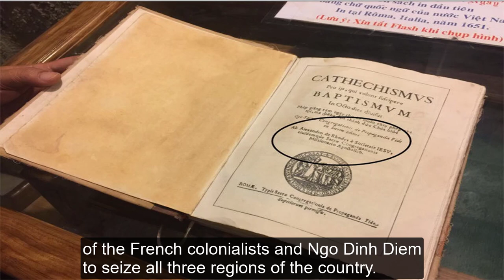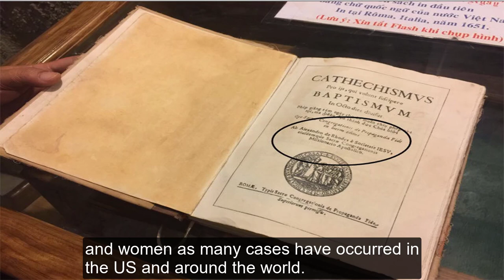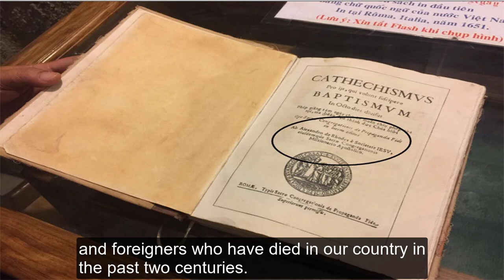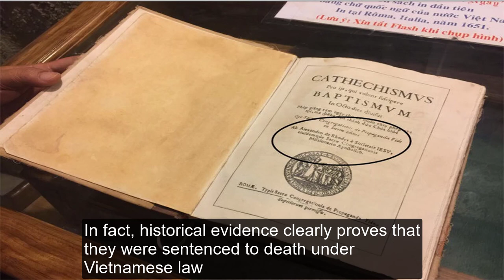HIỆP BÁ ĐẠO/HÒA THƯỢNG CHƠN TẾ PHẬT GIÁO QUỐC TẾ GỬI THƯ ĐẾN GIÁO HOÀNG VATICAN ROMA.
Gửi GIÁO HOÀNG BE-NI-ĐIC-TÔ XVI - Vatican City - Rome - Italy .
Bao năm qua Giáo hội của Ngài đã kiên trì vận động và tìm đủ cách để thiết lập quan hệ ngoại giao với đất nước Việt Nam . Việc bang giao này có mang đến một lợi ích thiết thực giữa đôi bên hay không còn thuộc vào thái độ đứng đắn và sự thành tâm thiện chí của Giáo hội Công giáo La Mã đối với đất nước và dân tộc chúng tôi, một dân tộc đã gánh chịu bao đau thương với trăm cay ngàn đắng trong hai thế kỷ qua và còn di họa giai dẳng đến ngày nay mà chắc Ngài cũng như con chiên Việt Nam cũng đã thấy rõ.
Nay Ngài muốn thiết lập bang giao với đất nước chúng tôi trong tâm khảm nào? Ngài muốn quên đi quá khứ hay muốn tiếp tục chính sách mà dân tộc chúng tôi đã từng kinh qua dưới thời Pháp đô hộ do sự hỗ trợ tích cực và trực tiếp của các giáo hoàng trước đây, của giám mục, linh mục Pháp, Việt và các con chiên cuồng tín của Ngài trên đất nước chúng tôi.
Để tấm lòng chính trực, nếu có, của Ngài không bị hiểu lầm, để mối giao hảo được tốt đẹp giữa một quốc gia thế quyền và một định chế thần quyền có thể thực hiện được, với tư cách là một Ủy viên Ban Phật giáo Quốc tế Trung ương Giáo hội Phật giáo Việt Nam và là một người dân nước Việt, tôi xin hoan nghênh việc Giáo hội Ngài muốn thiết lập quan hệ ngoại giao với đất nước chúng tôi.
Để không những toàn dân Việt Nam mà còn cả thế giới không nghi ngờ việc bang giao này của Ngài là có hậu ý xấu, vốn là điều đã xảy ra trong quá khứ không những cho quốc gia chúng tôi mà còn cho nhiều quốc gia khác trên thế giới, chúng tôi xin đề nghị Ngài nên có những hành động công khai, cụ thể và thực lòng như sau:
1. Ngài cũng như Giáo Hội Công Giáo Việt Nam hãy công khai xin lỗi dân tộc chúng tôi về các hành động sai trái mà Giáo hội và con chiên của Ngài đã gieo họa trong qua khứ, nhất là dưới thời Pháp đô hộ và dưới chế độ độc tài Ngô Đình Diệm. Giáo hoàng tiền nhiệm của Ngài là Gioan Phao Lồ II đã công khai nhận lỗi với nhiều dân tộc trên thế giới chỉ trừ dân tộc Việt Nam chúng tôi dù xét về chứng tích lịch sử thì tội ác của Giáo hội Ngài là bất khả phủ bác.
2. Bồi thường một cách xứng đáng cho các nạn nhân chiến tranh dưới thời Pháp đô hộ đất nước chúng tôi và thời Ngô Đình Diệm cầm quyền, vì Giáo Hội Vatican của Ngài đã trực tiếp đưa đường dẫn lối và hỗ trợ tích cực cho chính phủ Pháp và cho chế độ độc tài nhà Ngô mà chính Giám Mục Puginier cũng đã xác định hành động đó trong một câu nói để đời “Không có giáo sĩ và giáo dân thì chính phủ Pháp cũng như cua bị bẻ gãy hết càng.”
3. Trả lại cho dân tộc Việt Nam những vùng đất mà Giáo Hội Công Giáo Việt Nam đã dựa vào thế lực của thực dân Pháp và của Ngô Đình Diệm để cưỡng chiếm trên cả ba miền đất nước.
4. Trả lại những ngôi chùa bị chiếm để làm nhà thờ như chùa Báo Thiên ở Hà Nội nay là nhà thờ Chính Tòa, Chùa Lá Vằng Quảng Trị nay là nhà thờ La Vang, chùa nay là nhà thờ Đức Bà tại TP Hồ Chí Minh ...
5. Giáo dục Giáo hội và con chiên Việt Nam bỏ tinh thần “Thà mất nước không thà mất Chúa” đã từng biến họ thành tay sai đắc lực cho ngoại bang phản bội lại dân tộc và văn hóa chúng tôi.